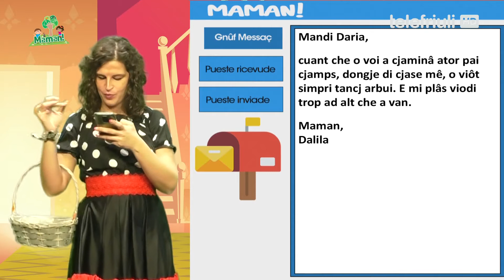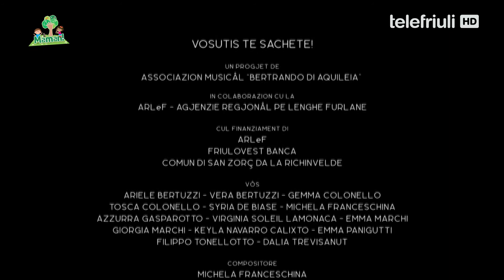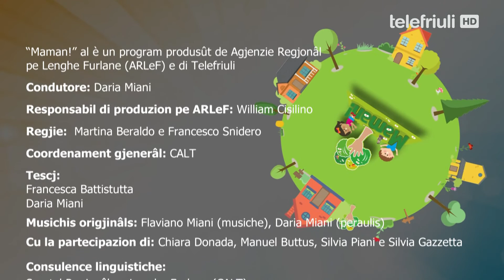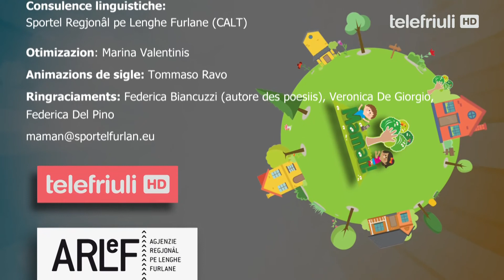29. MAMAN! Pontade dai 13.05.2022 - Seste Stagjon